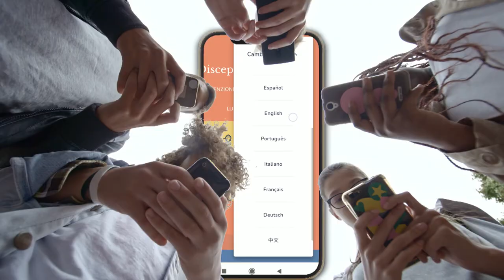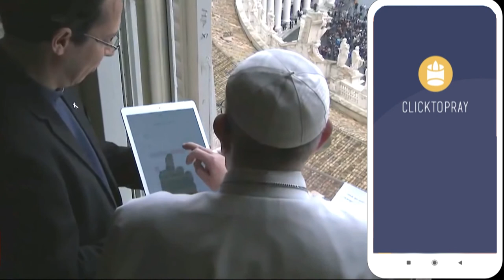"Click to pray": un nuovo sito e una nuova App per pregare con il Papa - Il Faro online